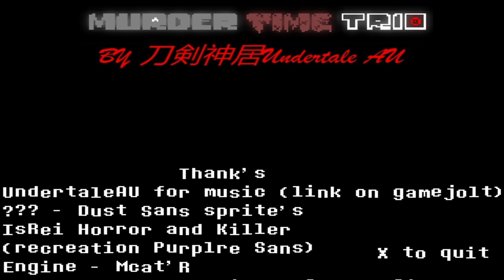더스트를 죽일려 하면 우리도 죽여야지 Murder Time Trio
링크